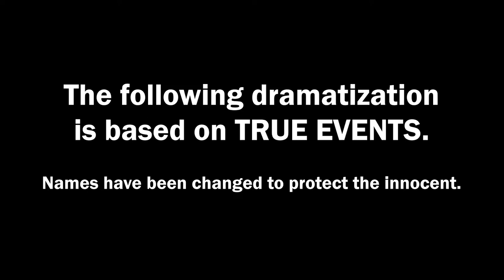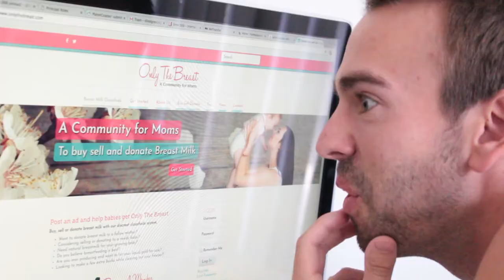Terrorist steals 100 gallons of breast milk!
Dramatic re-enactment of the unbelievable true story the government doesn't want you to see!